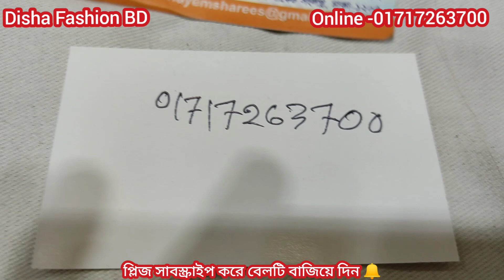💯অনলাইন হিট অনেক অনেক সুন্দর নিউ কটন বুটিকস প্রোডাকশন থেকে কিনুন/New Ac Cotton Butices atWholesale